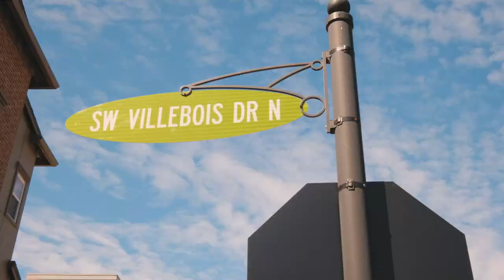28833 SW Villebois Dr N Wilsonville Oregon